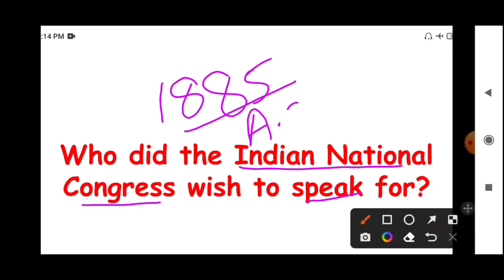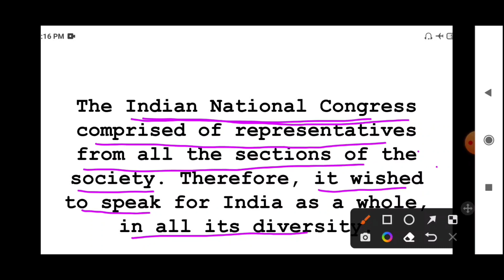Indian National Congress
In this video questions have been explained in layman's language. The topics are from the modern history of India.
This video is highly helpful for students and civil services examination.

Inderwal Educator number system
Dear students this video is based on JKBOSE syllabus of class 8th. I have been working hard round the clock to make content available to you on daily basis without any delay.
The videos will be uploaded regularly to make learning process easy.